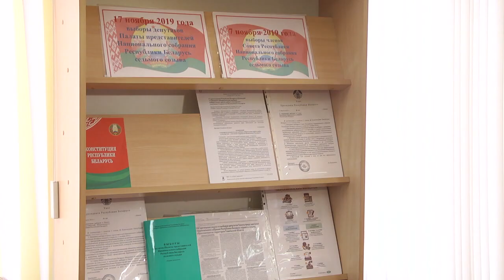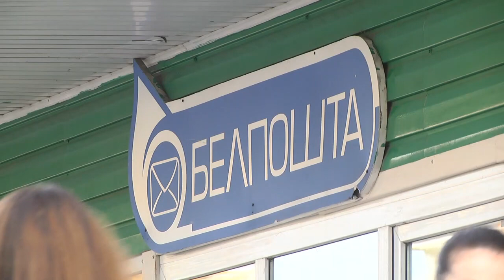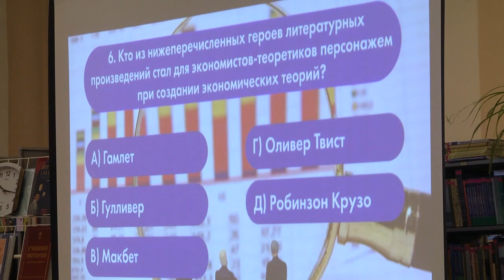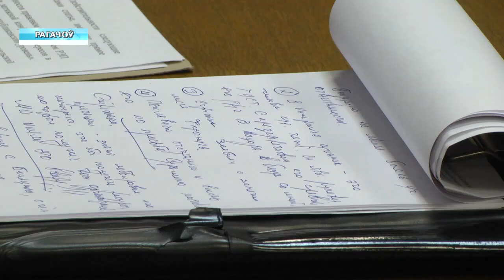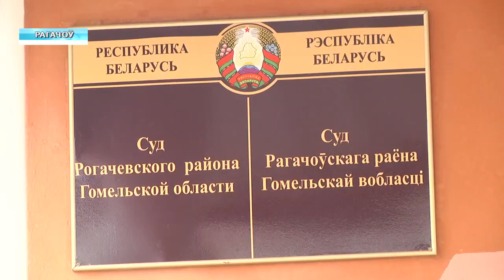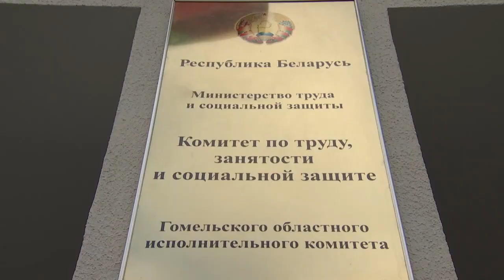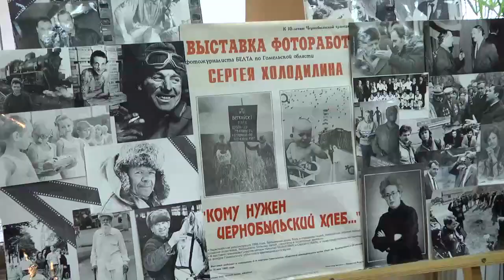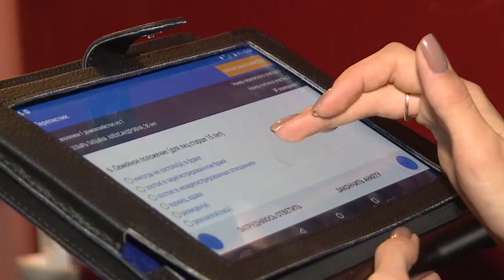09 10 2019 НОВОСТИ